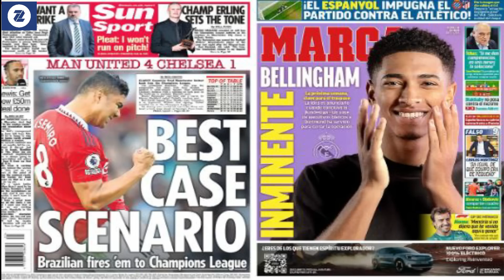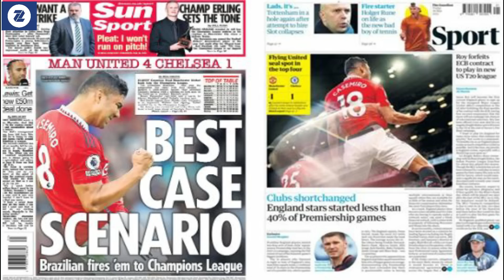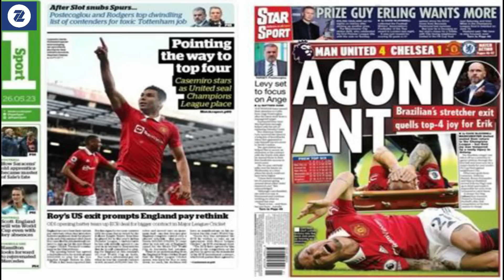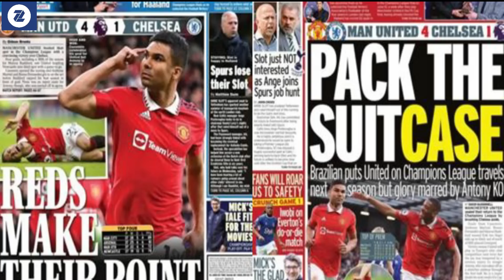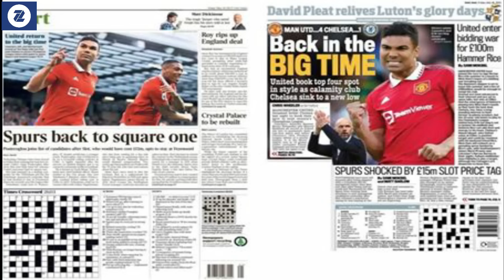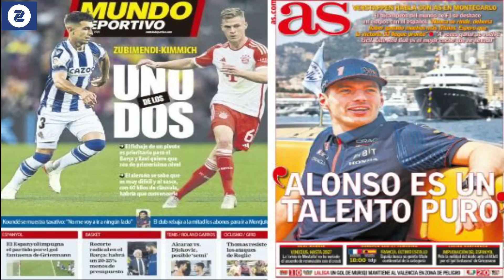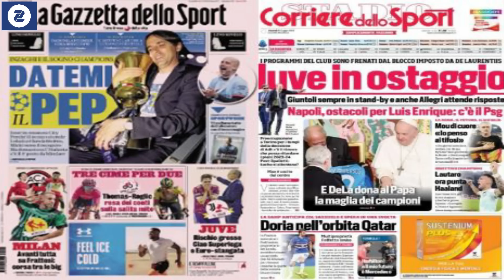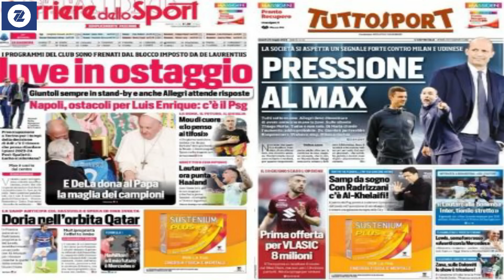WARGESYADA MAN UNITED OO DIB UGU SOO LAABATAY MADASHII AY MUDNEYD, KOOX WEYN WAA INAY CHAMPIONS LEAG